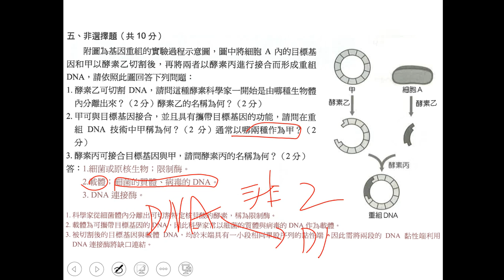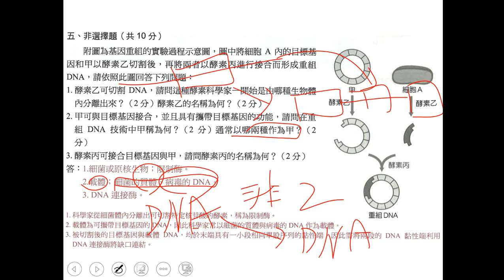t11 4,11 5小考檢討 非選02二書